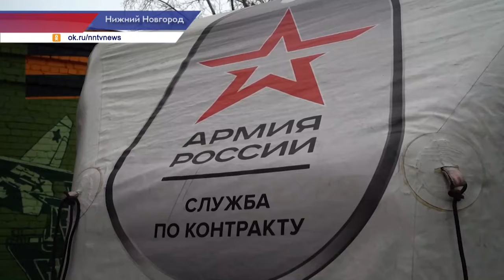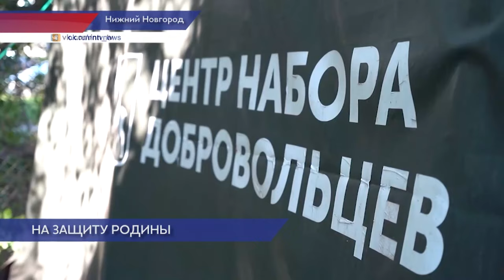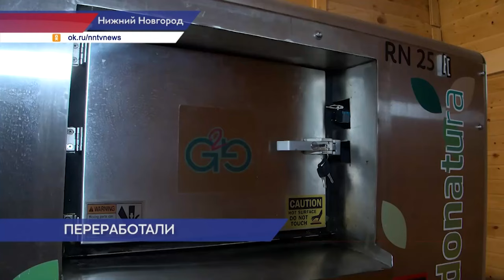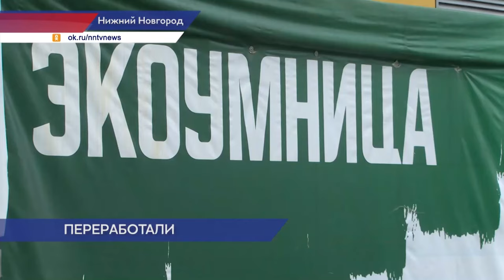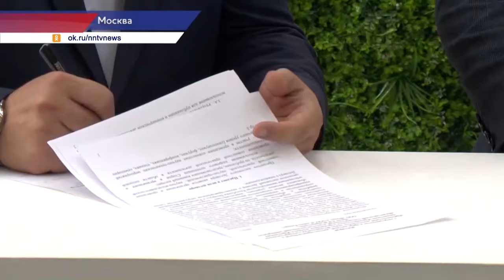Новости губернии 20.10